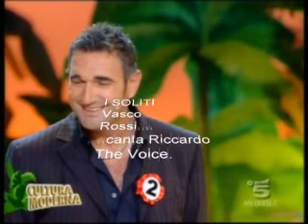riccardo conforti the voice i soliti